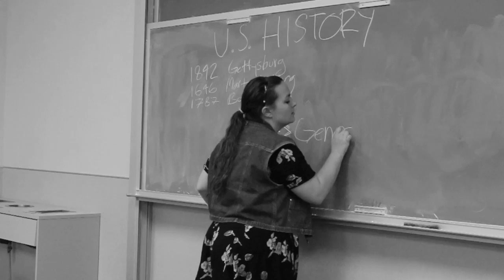Peter et Kelly Font Un Truc Bizarre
In this art house film, Birdstrike explores universal themes, including life, death, and so much more.

Written by: Charlie Norton
Filmed and edited by: Clint Gibler
Inspired by: Peter and Kelly being weird at improv rehearsal

Featuring:
Peter Narby
Kelly Thornton
Clint Gibler
Omri Kruvi
Sarah Lloyd
Gareth Nicholas
Jamie Pierce